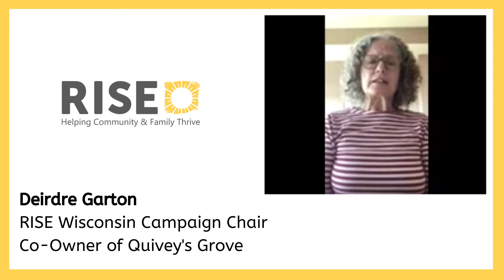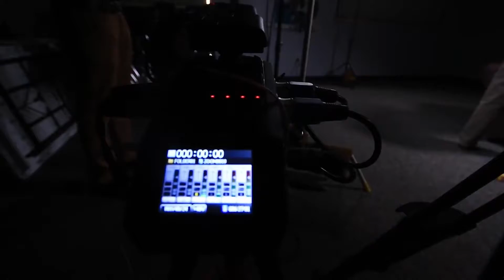RISE Wisconsin Capital Campaign Video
RISE Wisconsin came to Swave Engage to create a walk through tour video of their current building. They explained the parameters of what they wanted the video to showcase, including virtual mockups of the new building they are raising dollars for and a short video at the beginning of the tour.

We love working with RISE!